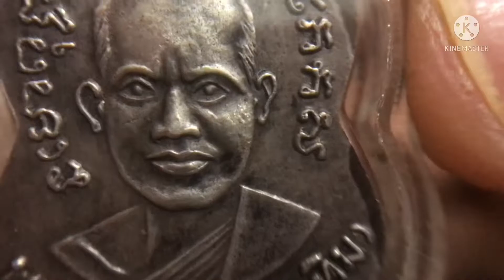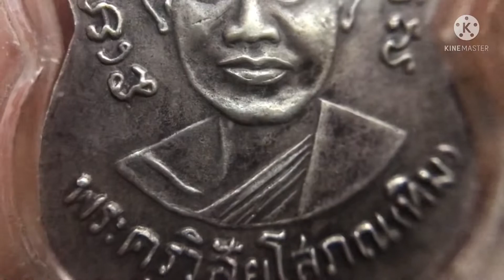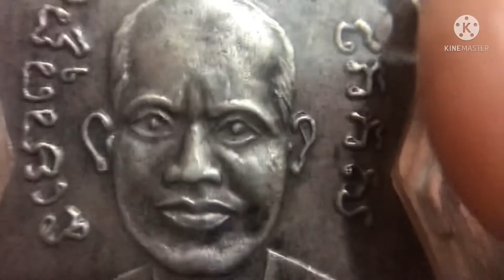เหรียญเสมาหลวงปู่ทวดรุ่น 4 ลงยาแดง เนื้อเงิน